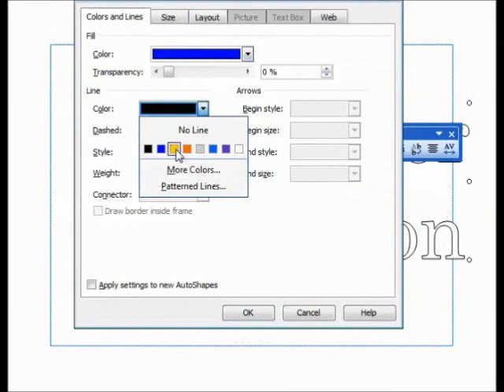The Rise of Pericles & Delian League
After Themistocles defeats the Persians and is sent to exile, Pericles rises to the top of Ancient Greece's Politics. He creates the Delian League to protect Greece city-states from another Persian Invasion. Pericles decides to use some of that funding to build up Athens!